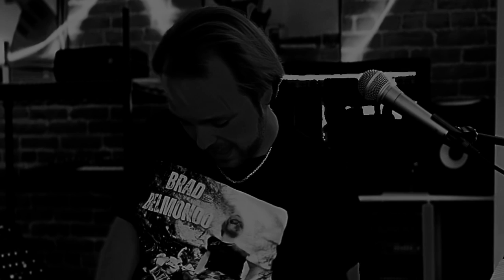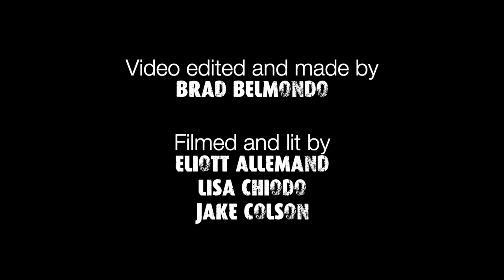It's Out There (feat. Eliott Allemand) - Brad Belmondo (Official Music Video)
Written, recorded, produced, and performed by Brad Belmondo
Saxophone performed by Eliott Allemand
Guitar cameo by Jake Colson

Music video by Brad Belmondo

Filmed and lit by
Eliott Allemand
Jake Colson
Lisa Chiodo